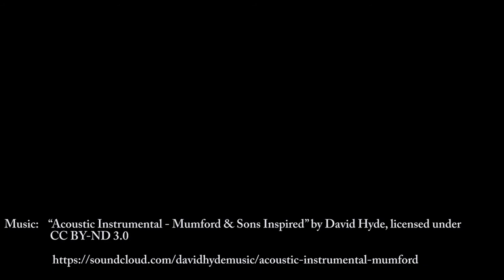Yoga teacher training Andes of Ecuador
Mystical Andes of Ecuador
August 2017